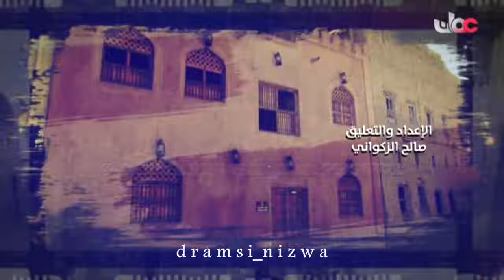حارات عُمانية ( حارة حصن الشيخ ) بولاية وادي المعاول